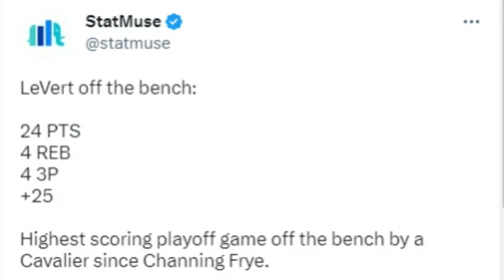What Went Right for Caris LeVert & The Cavaliers Game 2 vs. the Knicks - Sports4CLE, 4/19/23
Dave Bacon and Sam Amico discuss the Cavaliers' Game 2 playoff win against the New York Knicks.